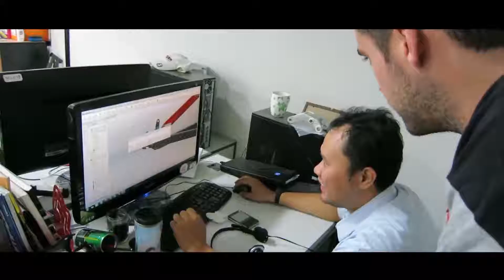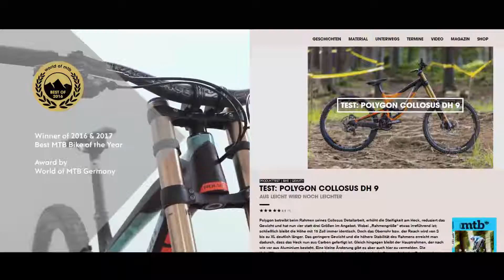PABRIK SEPEDA POLYGON INDONESIA | TRIJAYAPUTRI BIKESHOP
Sejarah Berdiri pada tahun 1989, Polygon Bikes memiliki visi untuk menjadi merek sepeda yang berkualitas global dan siap bersaing di pasar internasional.

Saksikan Video lengkapnya tonton terus sampai Habis Gaess.
Toko Sepeda Trijaya Putri  :
Address : Lokasi : Jln karang Sinom Raya No 6 - Kandanghaur - Indramayu - Jawa Barat.